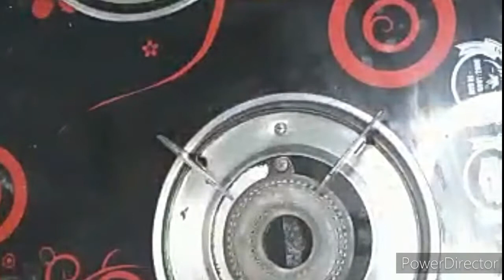Easy breakfast Oats Omlette#